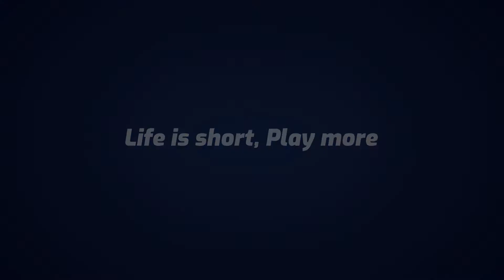RRR Trailer Telugu NTR, Ram Charan, Ajay Devgn, Alia Bhatt SS Rajamouli ReactionA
RRR Trailer Telugu   NTR, Ram Charan, Ajay Devgn, Alia Bhatt  SS Rajamouli  Reaction, I didn't know anything about this movie but it looks really good. I love a good drama. A fictitious story about two legendary revolutionaries and their journey away from home before they started fighting for their country in 1920's.

RRR is an upcoming Indian Telugu-language period action drama film directed by S. S. Rajamouli, and produced by D. V. V. Danayya of DVV Entertainments. The film stars N. T. Rama Rao Jr., Ram Charan, Ajay Devgn, Alia Bhatt and Olivia Morris while Samuthirakani, Alison Doody, Ray Stevenson and Shriya Saran play supporting roles.